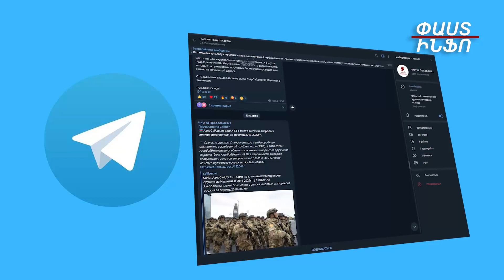Հոգեբանական ճնշում, խուճապ. հայկական լսարանի վրա ադրբեջանական գրոհները հստակ ուղղվածություն ունեն